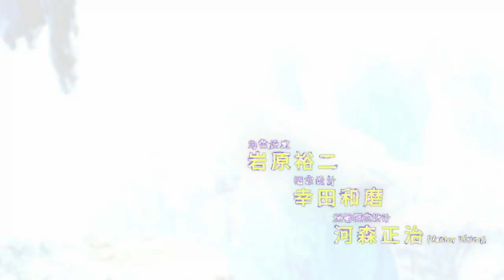TV动画《SAKUGAN》公开最新PV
•播放情报
TV动画《SAKUGAN》将於2021年10月开始在 TOKYO MX / MBS / BS11 播放！

•介绍 :
在遥远的未来。人类瑟缩在被岩层包围的“圈落”内艰难度日。圈落外面，是一片广阔而危险的未知领域“迷宫”。而那些冒着生命危险开拓“迷宫”，在未知中留下已知烙印的人们，则被称作“标记人”。想成为标记人的少女·梅梅普与想改行不做标记人的男子·刚刚爸。这对风格迥异的父女即将向迷宫发起挑战！

“既然没有路，那就自己动手挖出一条!”

2021年秋天，SATELIGHT将为您献上一部冒险机甲动作大作!

•员工 :
监督·编剧统筹 : 和田纯一
脚本 : 永井真吾　望月真里子　根元岁三
角色设定 : 岩原裕二
动画角色设计 : 望月俊平
概念设计 : 幸田和磨
凯重概念设计 : 河森正治 (Vector Vision)
凯重·机械设计 : 大河广行
机械设计 : Stanislas Brunet (Studio No Border)
道具设计 : 石本刚启　森冈贤一
文艺设定 : 河合宏之
美术设定 : 坂本龙（BIC Studio）
美术监督 : 大西穰（BIC Studio）
色彩设计 : 长谷川美穂（绯和）
摄影监督 : 志村豪（T2studio）
副监督 : 三盐天平
编辑 : 松本秀治
3DCG总监 : 后藤浩幸
2D Works : 中村伦子
音响监督 : 木村绘理子
音乐 : 加藤达也
音响制作 : 东北新社
音乐制作 : Lantis
动画制作 : SATELIGHT
原案 : 戌井猫太郎《凿岩迷宫标记人》(EVERYSTAR)
原作 : 圈落大会议
制作 : 《SAKUGAN》制作委员会

•OP主题曲 :
远藤正明 《迷醉迷宫》
作词 : 远藤正明 / 作曲·编曲 : Carlos K.、Keisuke Koyama、DAICHI、Konnie Aoki

•片尾曲 :
MindaRyn 《Shine》
作词·作曲 : Misaki / 编曲 : 小山寿

•演员
梅梅普 : 天希花音
刚刚爸 : 东地宏树
扎卡雷图 : 花泽香菜
尤里 : 丰永利行
梅洛洛 : 细谷佳正
DJ K : 神谷浩史
室郎 : 和多田美笑
老板 : 小山刚志
琳达 : 津田美波
鲁弗斯 : 緑川光

和更多...